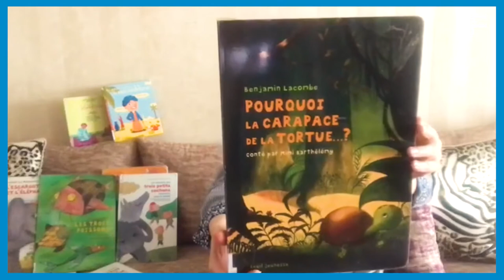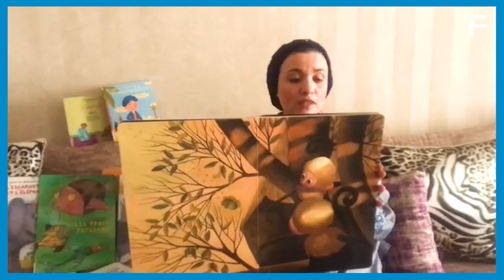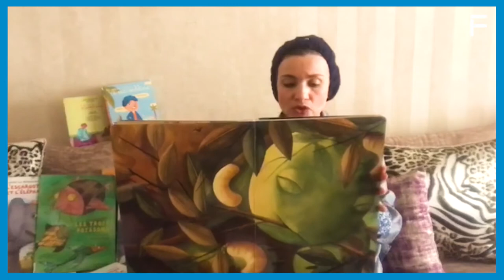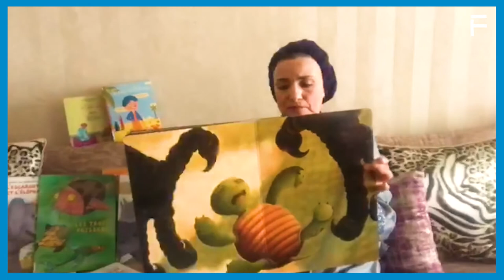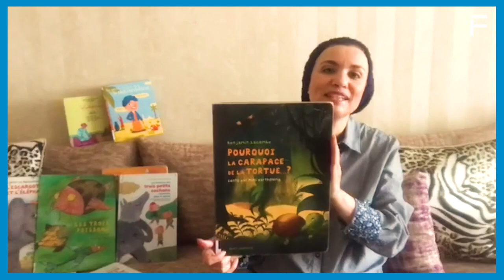L'heure du conte • Pourquoi la carapace de la tortue n'est pas...? - Par Hakima Kerdoun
"Pourquoi la carapace de la tortue...?" De Mimi Barthélémy, illustré par Benjamin Lacombe.
Lecture par Hakima Kerdoun, responsable de la médiathèque jeunesse de l’Institut français de Casablanca. . -
C’est l’histoire de Titotu, petite tortue à la carapace toute lisse et à la gourmandise énooorme ! Un jour, elle grimpe sur un arbre de pois doux, de pois sucrés, et se régale tant et tant qu'elle ne voit pas l’aigle foncer sur elle. Il l'agrippe par sa carapace et, à force de s'agiter, de se contorsionner, Titotu tombe dans le vide et atterrit sur le dos contre un rocher pointu. Titotu pleure : sa belle carapace est fêlée, brisée, cassée. Alors, pour la consoler, toutes les tortues de la terre ont décidé d’avoir leur carapace comme elle, fêlée, brisée, cassée…